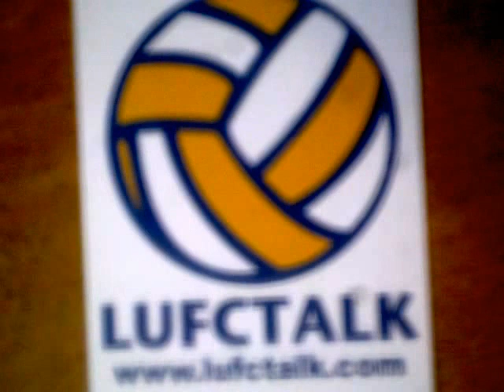Neil Warnock snippet from his interview on his retaining list for Leeds United.